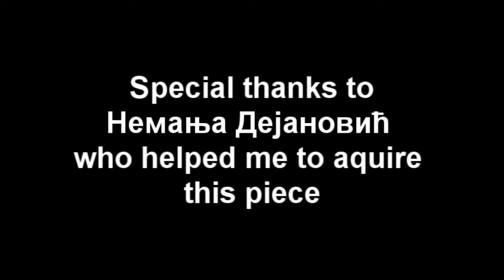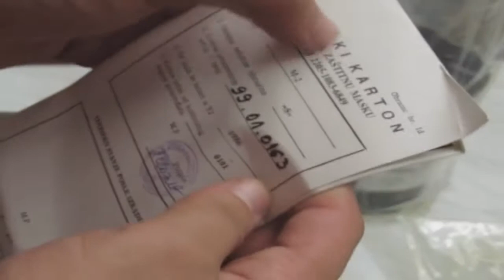Serbian CRM30 Rocket Fuel Handler's Gas Mask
Finally, I have 'returned'! Here's my Serbian CRM30!